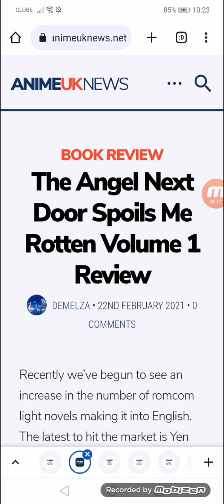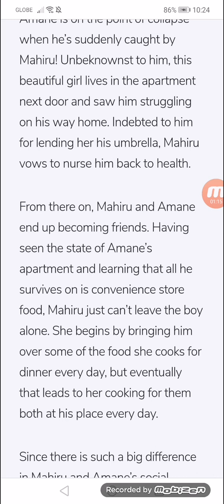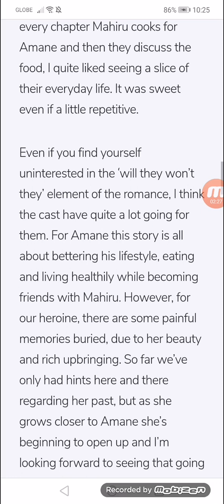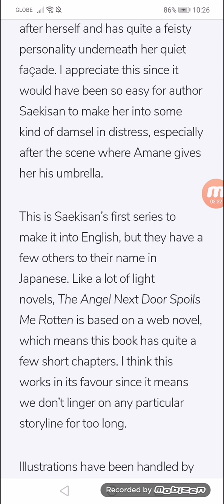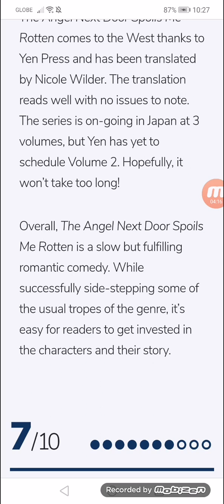The Angel Next Door Spoils Me Rotten Volume 1 Review